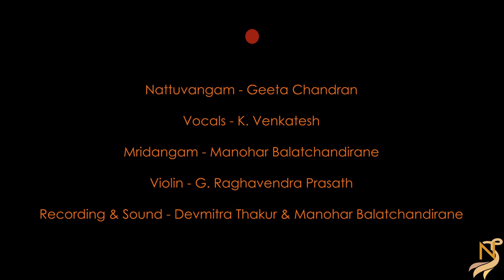Devi Diaries 2021 | EP 11 | AMBA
GEETA CHANDRAN
(Bharatanatyam)

 AMBA

 AMBA NILAMBARI is a sonorous composition of Ponniah Pillai, set in Ragam Nilambari, Adi talam. In the exposition of the piece, Geeta Chandran’s abhinaya closely mirrors the flow and  cadence of the ragam.
The Goddess emerges radiant and divine even as she is cloaked in the magical colours of the sky.

Language: Telugu